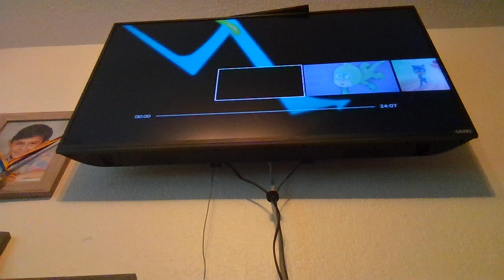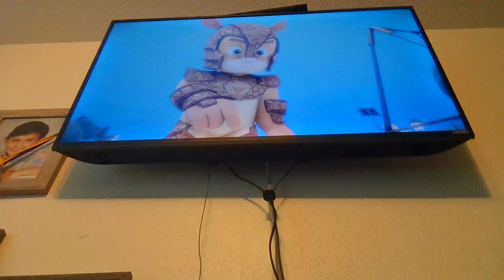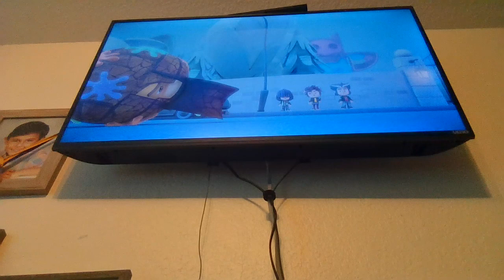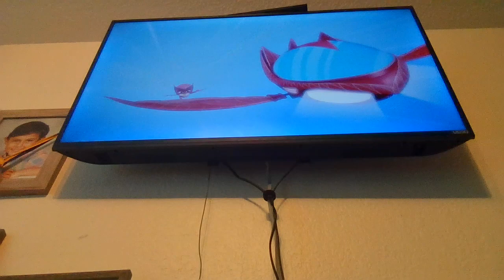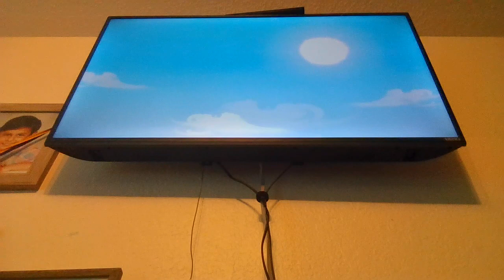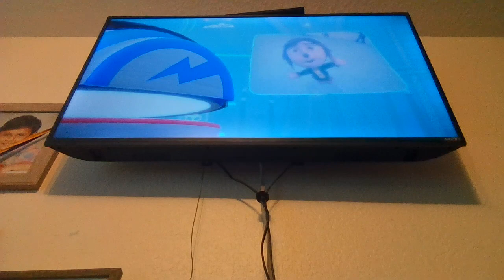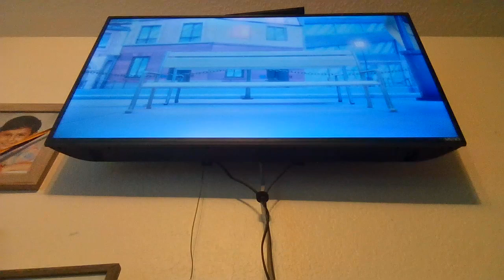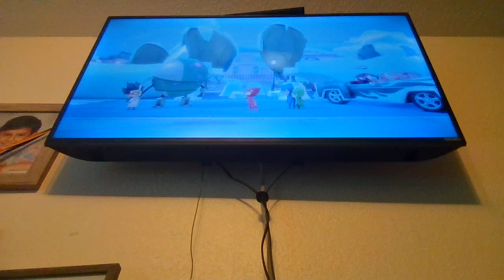Arma-Leader Owlette slips Up